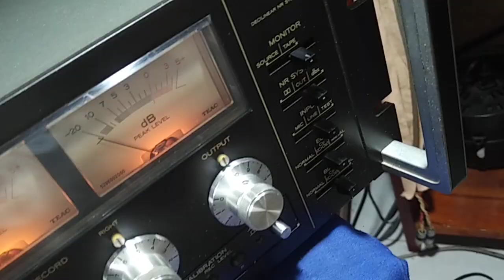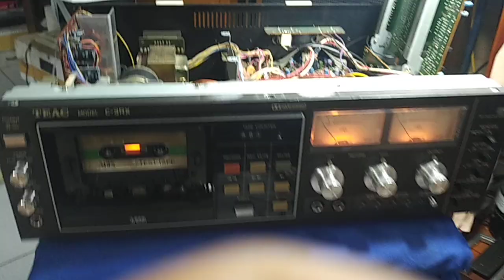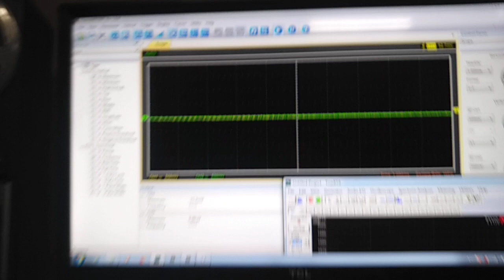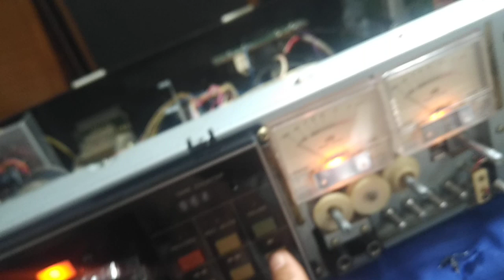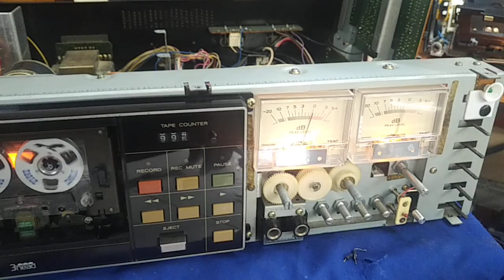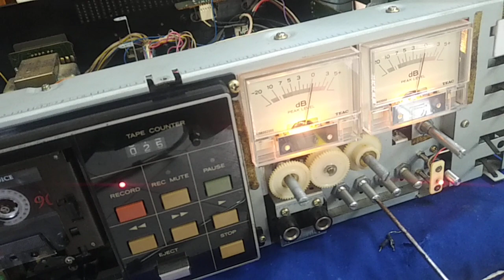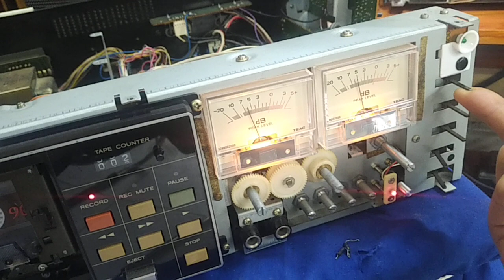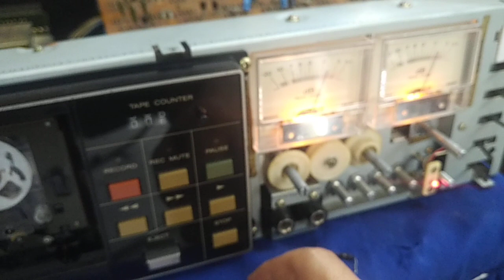Teac C-3RX sợ quá zalo face ngày 24 oct 2021